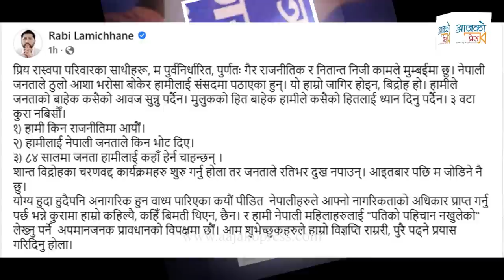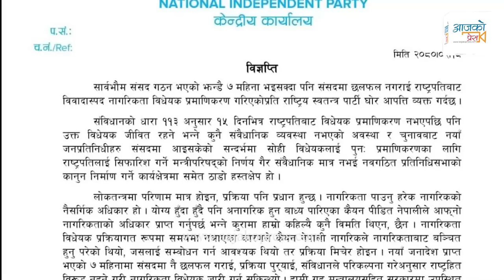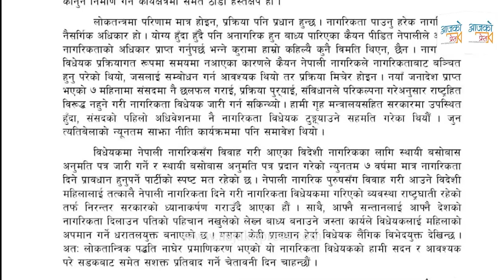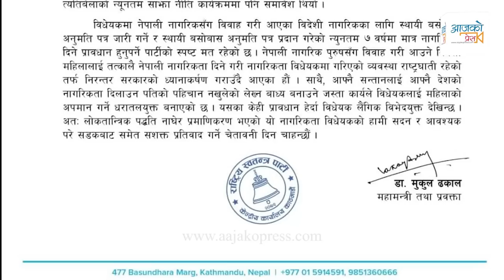भारतबाट रवि लामिछानेको सन्देश । म किन भारत आएँ ? Rabi Lamichhane Status From Mumbai